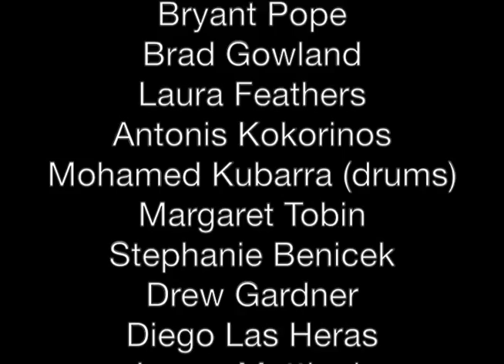Dark Circuits Orchestra Make Music New York 2017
MakeMusicNY Elecrtronic Massappeal 2017 at NYU / Steinhardt Music Technology Program.

Performers from left to right: Tyler Bisson, Tim Pornyuenyong, Carter Imperial, Max Abeles, Grant Furgiuele, Karl Messerschmidt, Bryant Pope, Brad Gowland, Laura Feathers, Antonis Kokorinos, Mohamed Kubbara (drums), Margaret Tobin, Stephanie Benicek, Drew Gardner, Diego Las Heras, James Mattingly, Kevin Ramsay, Seamus Tynan, Katya Naphtali, Isaac Nam - and Hans Tammen (composition, binary conducting)